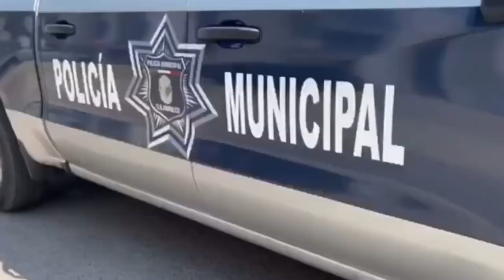En tan solo 9 días de mayo se han cometido 43 homicidios en Jalisco